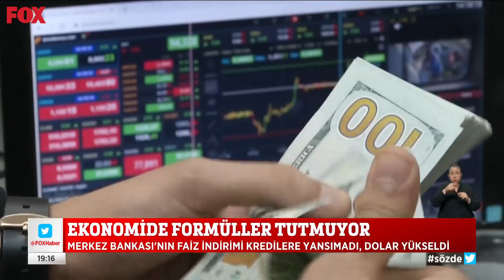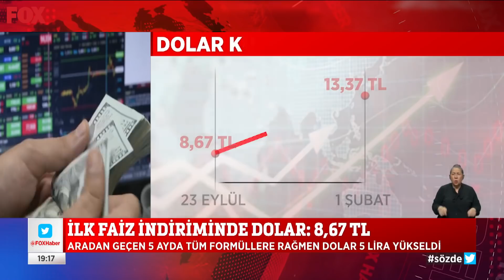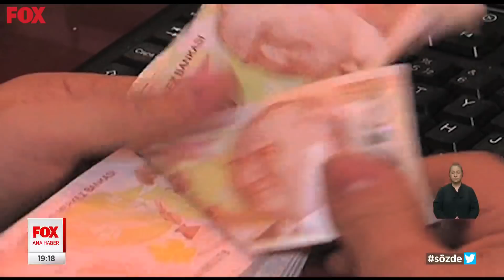Yeni modelin ilk karnesi... 1 Şubat 2022 Selçuk Tepeli ile FOX Ana Haber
Ekonomide son durum! 1 Şubat 2022 Selçuk Tepeli ile FOX Ana Haber yayında hemen izle!